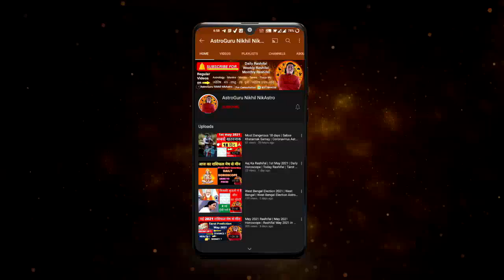Makar Rashi | 29 July वक्री गुरु का मकर राशिफल Brihaspati Retrograde guru vakri 2022 Makar Rashifal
Topics covered
- 29 July वक्री गुरु का मकर राशिफल | Brihaspati Retrograde guru vakri 2022 Makar Rashifal
- मकर राशि जुलाई 2022 राशिफल | Makar Rashi July 2022 | CAPRICORN July Horoscope | by Nikhil Astrology
- मकर राशि पर गुरु वक्री का प्रभाव 2022 भविष्यवाणी | Makar Rashi Ke Liye Guru Vakri By Astro Guru Nikhil

00:00 - INTRO
00:21 -  MAKAR RASHI 29 july 2022 guru vakri / jupiter retrograde
02:09 - general prediction
07:46 - carrier / business
09:54 - income / expenses
11:50 - love / married life
13:47 - students
16:03 -  health
17:21 - jyotish upay

career rashifal
 business rashifal
 money/ wealth rashifal
 love rashifal
 study rashifal
 medical  astrology
 health rashifal